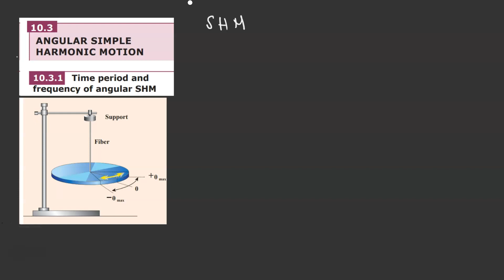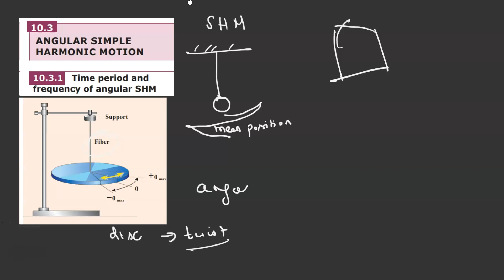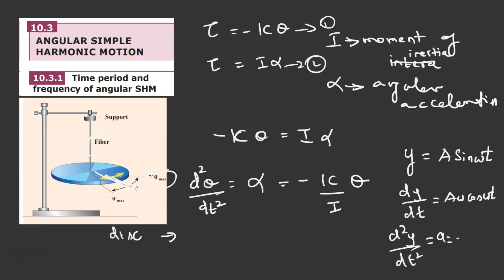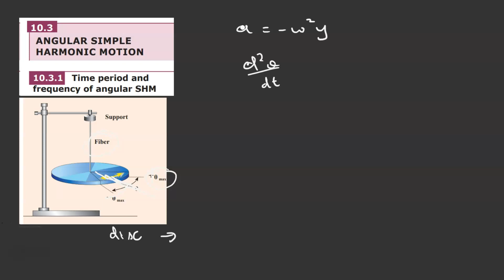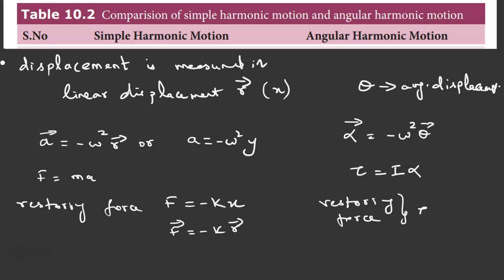Angular Simple harmonic Motion 11th Physics in tamil